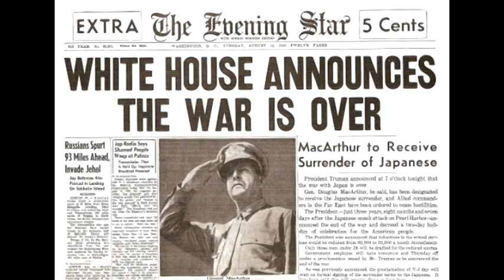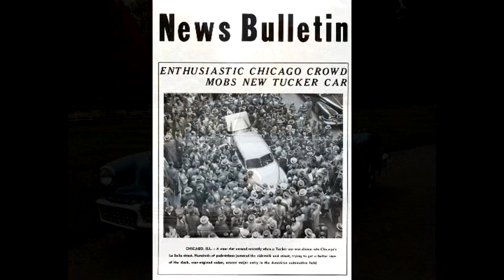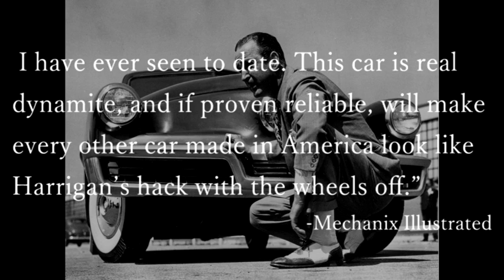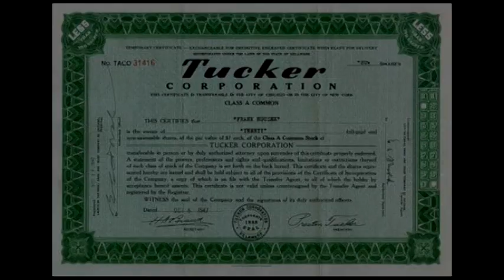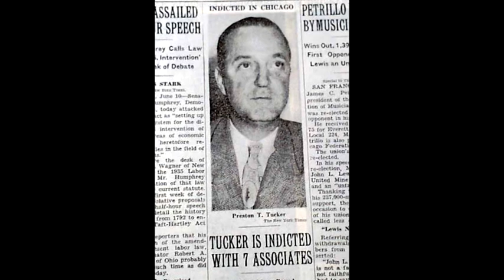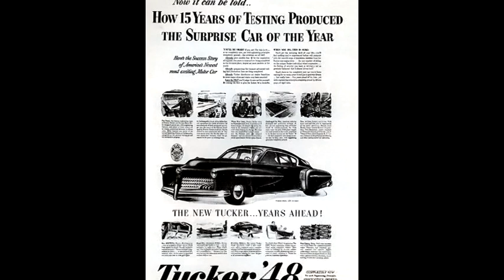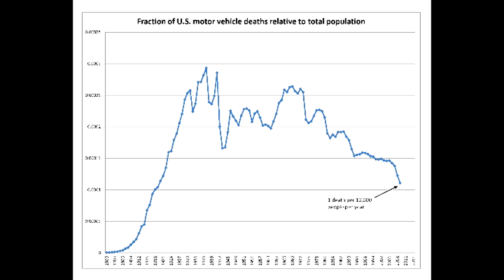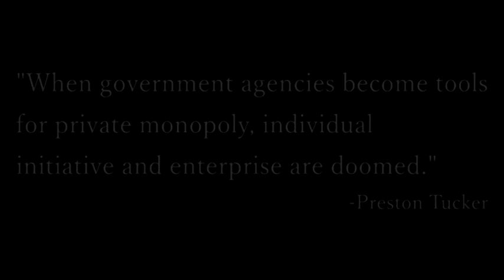The Tucker Torpedo: A Responsible Innovation and Rights Destroyed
This is the National History Day documentary of Tanner Bryson and Catie Yount in its Regional form.